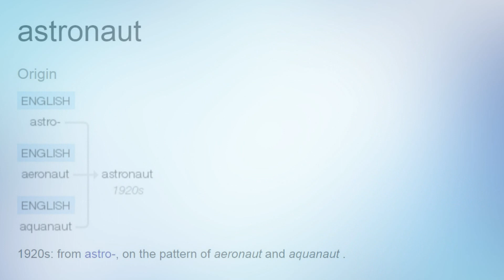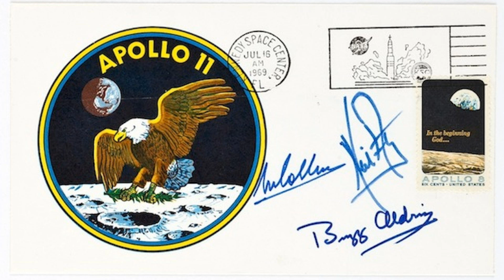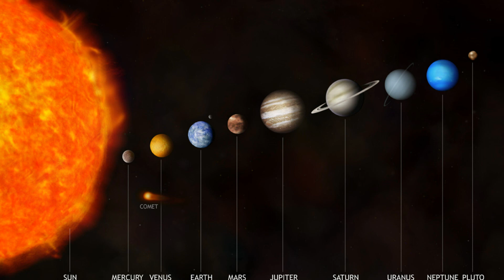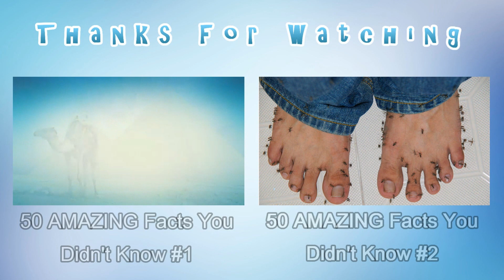50 Interesting Facts About Space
Hello and welcome back to another DailyTop10’s Top 10 Video.

Today we will be taking a look at 50 Interesting Facts About Space. Enjoy!

- The DailyTop10s Team